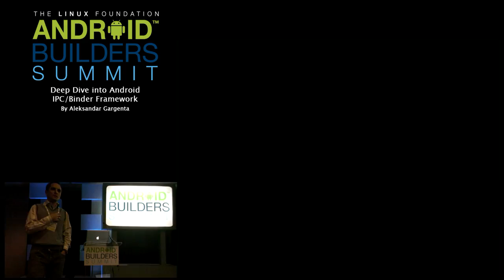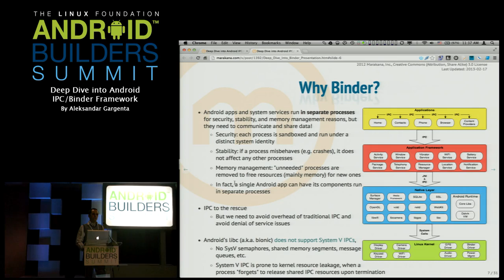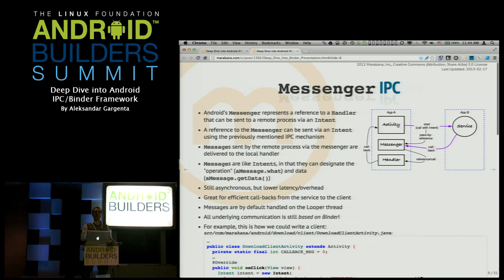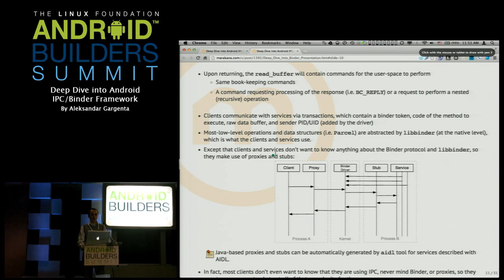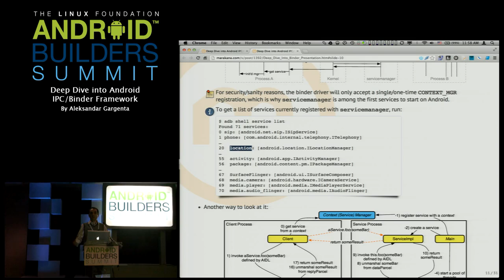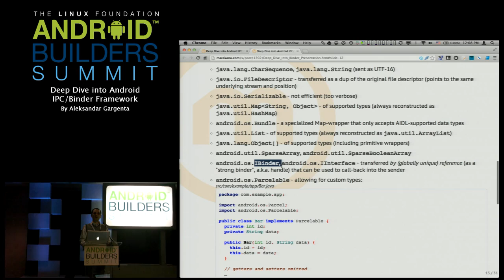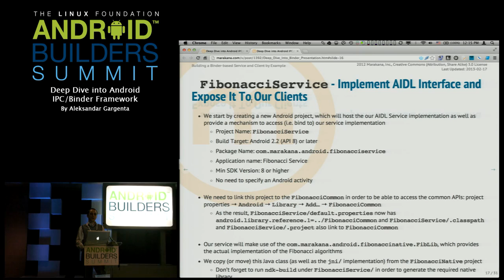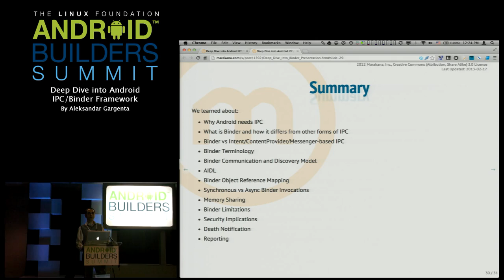Android Builders Summit 2013 - Deep Dive into Android IPC/Binder Framework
Android Builders Summit 2013
Deep Dive into Android IPC/Binder Framework
By Aleksander Gargenta

Inter Process Communication (IPC) has been a part of Android since 1.0, and yet most of us take it for granted. Intents, content providers, and system service managers hide the IPC infrastructure provided by Binder, but without it, the Android OS and our apps would simply fall apart. Binder/IPC is the glue that holds it all together. It enables Android's memory management, security sandboxing, efficient threading, and countless other features on the Android platform. In this talk we walk-through Binder top-to-bottom: from apps to middleware to the kernel driver. We discuss language issues (Java vs C++), data types, threading model, sync/async execution modes, security implications, latency, memory-sharing, debugging, limitations, and so on. If you want to understand how Android really works or would like to build your own app/framework clients or services, than this talk is for you.